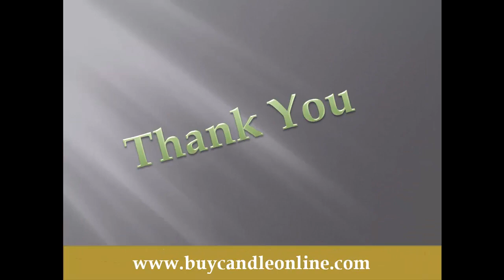Buy Flameless Candle Online In India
See how to buy flameless candle Online In India with all types of variety.All types of Flameless designs and fragrance.